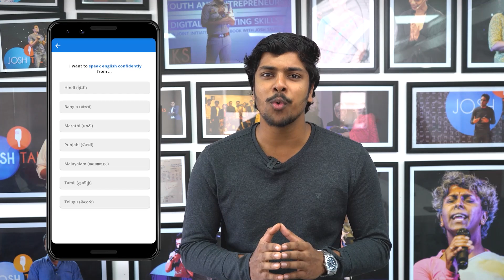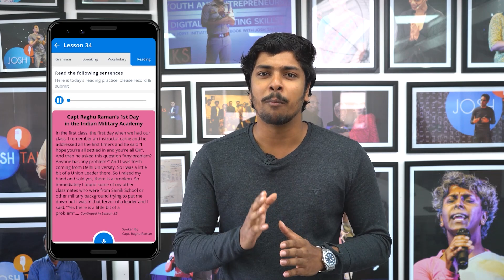உங்களுக்கு உதவி பண்ணவங்களை என்னைக்குமே மறக்காதீங்க | Cyril Veronis | JoshTalks Tamil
சிரில்  ஒரு புகைப்படக் கலைஞர், ஒளிப்பதிவாளர், கிராஃபிக் டிசைனர், பொறியாளர், திரைப்படத் தயாரிப்பாளர், கார்ட்டூனிஸ்ட் மற்றும் பலவற்றில் பணிபுரிந்துள்ளார். சிறில் இதற்கு முன்னர் பல பிராண்டுகளில் பணிபுரிந்துள்ளார் மற்றும் பிராண்டின் ஆளுமை மற்றும் சமூக இருப்பை உயர்த்தும் வகையில் தனது புதுமையான மற்றும் டிரெண்டிங் டிசைன்கள் மூலம் தனக்கென ஒரு முக்கிய இடத்தைப் பிடித்துள்ளார். தவிர, அவர் தன்னார்வத் தொண்டு செய்து, வார இறுதி நாட்களில் அரசுப் பள்ளிக் குழந்தைகளுக்கு புகைப்படம் மற்றும் ஆங்கிலம் கற்றுத் தருகிறார். குழந்தைகளின் நலனுக்காகவும், குழந்தைப் பருவத்தின் முன்னேற்றத்திற்காகவும் செயல்படும் ஒரு இலாப நோக்கற்ற அமைப்பான கர்பியின் ஒருங்கிணைப்பாளராக தற்போது இருந்து வருகிறார்.

A true-blue Chennai boy Cyril is. Born and brought up here for decades, he continues to lead his life and carve his career in the same city of dreams.Completing his engineering and coupling his love for photography, he dons multiple hats from being a photographer, cinematographer, graphic designer, engineer, filmmaker, cartoonist, and more. Cyril has worked in multiple brands before and established a niche for himself with his innovative and trending designs that elevate the brand’s persona and social presence. Apart, he also volunteers and teaches Photography and English to Government School Children on the weekends by being a coordinator of Karpi, a non-profit organisation working towards the betterment of children and childhood.When he is not working, Cyril enjoys running and cycling to unknown terrains, discovering new designs, or binge-watching new online courses or tutorials in youtube, Udemy and other learning platforms.

உங்களுக்கும் இதே போல தடைகளை வென்று, சாதிக்க வேண்டுமா? உங்கள் பேச்சு திறமையும், ஆங்கிலத்தையும் வளர்த்து தன்னம்பிக்கையை மேம்படுத்திக் கொள்ளுங்கள் Josh Skills App மூலம். Install now

India's best-spoken English course is now in Tamil! Learn grammar, vocabulary, and personality development tips with real-time live practice.

நீங்கள் இப்போது JoshTalks வீடியோக்களில் உங்கள் ப்ராண்டைக் காட்சிப்படுத்தலாம் மற்றும் விளம்பரப்படுத்தலாம்.

You can now showcase and advertise your brand on the JoshTalks videos.

Watch one of the best Tamil motivational videos in Josh talks Tamil, which would inspire many people in Tamil Nadu and also the Tamil people living around the world. Tamil movies and the Tamil film industry have impacted and brought in Tamil motivation through many stories but this story not just gives the answer to change your perspective on utilizing every opportunity for better living but also learnings that anyone can follow to believe in you and your goals. This story will help you to plan on a simple way to begin the process of possibility within you and also will help to battle your impossibilities. This Tamil motivation talk will change your Life and not just intrudes with inspiration but also will make you start executing the plans that you have made to achieve both short-term and longtime changes that you expect for a Better Life in society.

Josh Talks collects and curates the most inspiring stories of India and provides a platform to showcase them. Speakers from diverse backgrounds are invited to share their stories, highlighting the challenges they overcame, on their journey to success, and realizing their true calling.

All of the views and work outside the pretext of the video, of the speaker, is his/ her own, and Josh Talks, by any means, does not support them directly or indirectly and neither is it liable for it. Viewers are requested to use their own discretion while viewing the content and focus on the entirety of the story rather than finding inferences in its parts. Josh Talks by any means, does not further or amplify any specific ideology or propaganda.